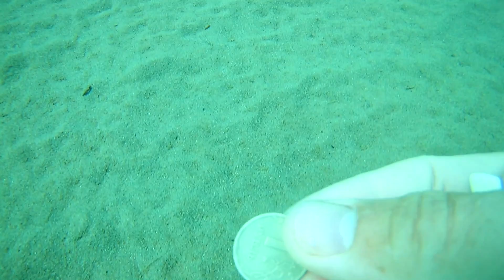Подводный мир Турции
Что скрывает подводный мир Средиземного моря